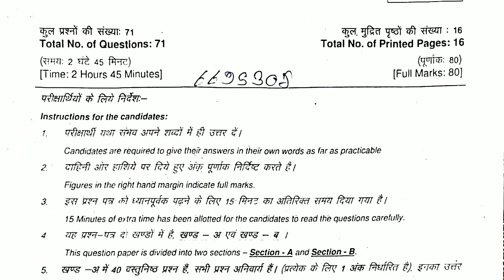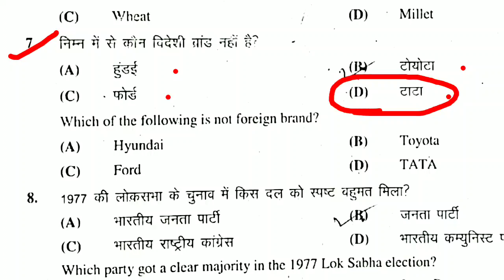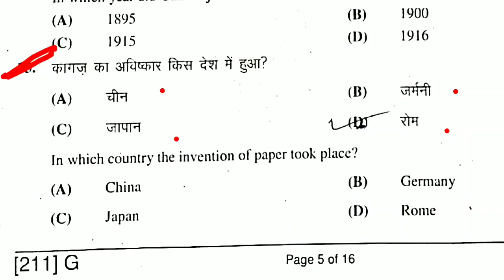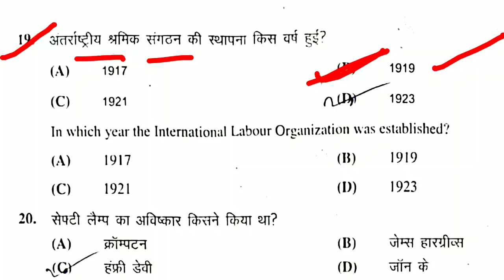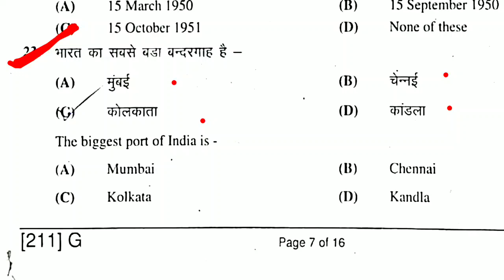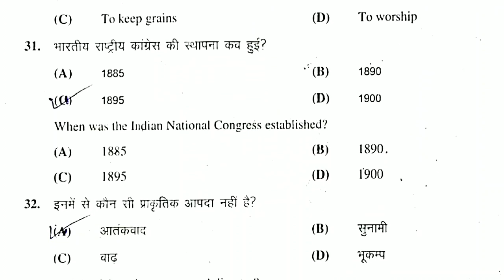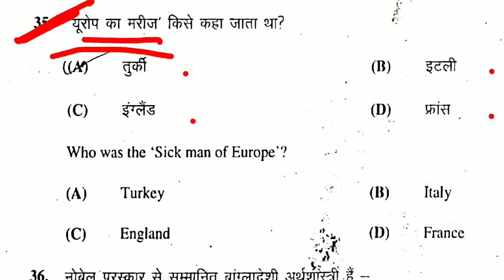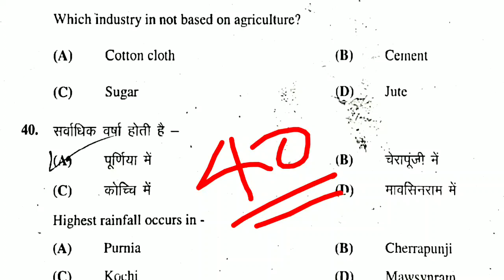Social science vvi objective question | matric exam bihar board | bihar board class 10th history